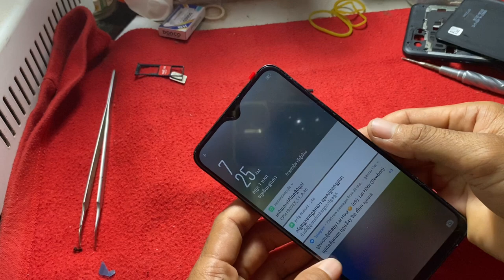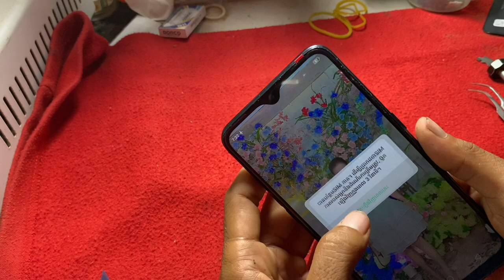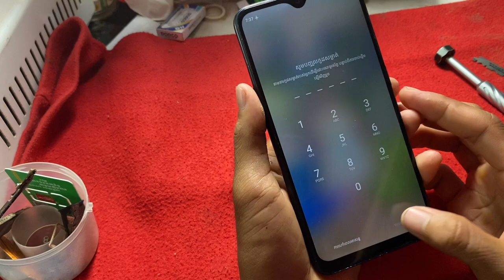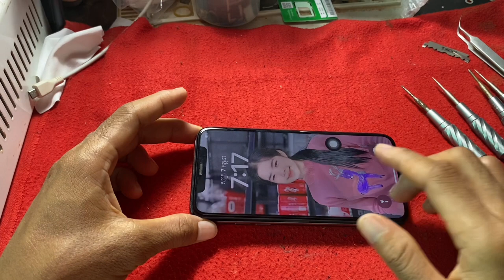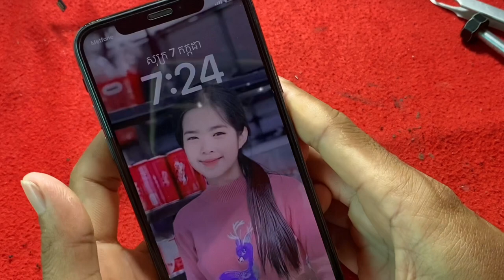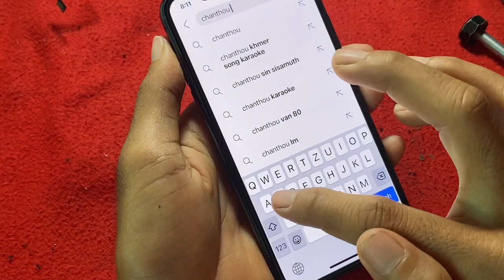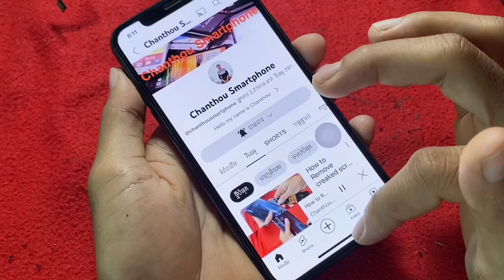Compilation Restoration Oppo A5s and iPhone X cracked